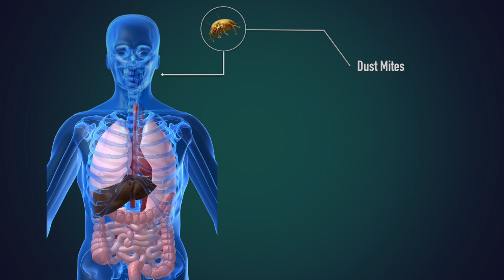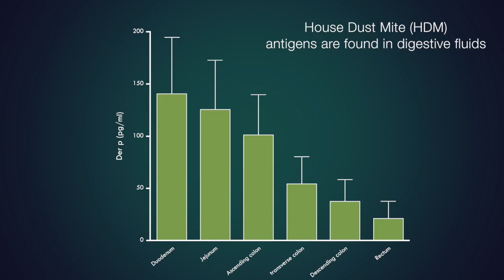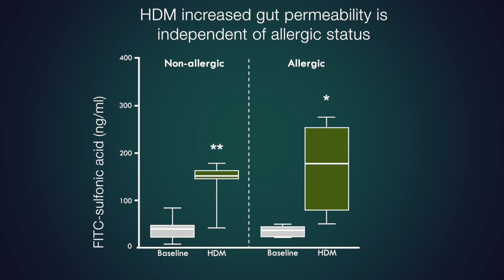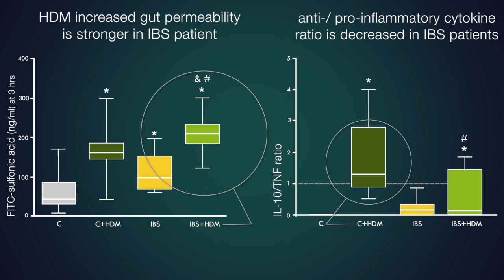Dust mite allergens in the human GI tract: a potential contributor to intestinal barrier dysfunction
To cite: Tulic MK, Vivinus-Nebot M, Rekima A et al. Presence of commensal house dust mite allergen in human gastrointestinal tract: a potential contributor to intestinal barrier dysfunction.

Background

Abnormal gut barrier function is the basis of gut inflammatory disease. It is known that house dust mite aero-allergens induce inflammation in respiratory mucosa. We have recently reported allergen from Dermatophagoides pteronyssinus to be present in rodent gut.

Objective

To examine whether Der p1 is present in human gut and to assess its effect on gut barrier function and inflammation.

Design

Colonic biopsies, gut fluid, serum and stool were collected from healthy adults during endoscopy. Der p1 was measured by ELISA. Effect of HDM was assessed on gut permeability, tight-junction and mucin expression, and cytokine production, in presence or absence of cysteine protease inhibitors or serine protease inhibitors. In vivo effect of HDM was examined in mice given oral HDM or protease-neutralised HDM. Role of HDM in low-grade inflammation was studied in patients with IBS.

Results

HDM Der p1 was detected in the human gut. In colonic biopsies from healthy patients, HDM increased epithelial permeability, reduced expression of tight-junction proteins and mucus barrier. These effects were associated with increased TNF-α and IL-10 production and were abolished by cysteine-protease inhibitor. HDM effects did not require Th2 immunity. Results were confirmed in vivo in mice. In patients with IBS, HDM further deteriorated gut barrier function, induced TNF-α but failed to induce IL-10 secretion.

Conclusions

HDM, a ubiquitous environmental factor, is present in the human gut where it directly affects gut function through its proteolytic activity. HDM may be an important trigger of gut dysfunction and warrants further investigation.